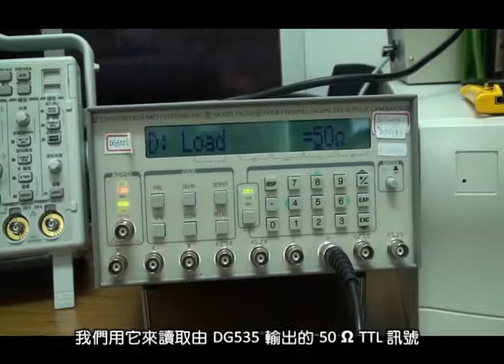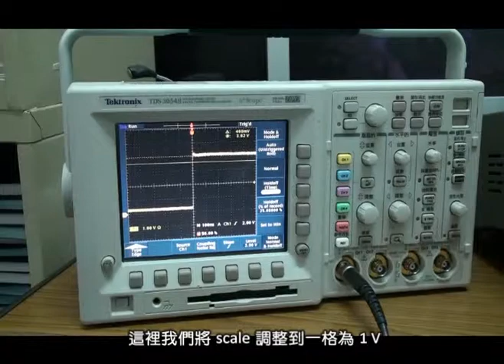示波器操作 oscilloscope operation (2009/7)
強場物理與超快技術實驗室 2009/7 製作